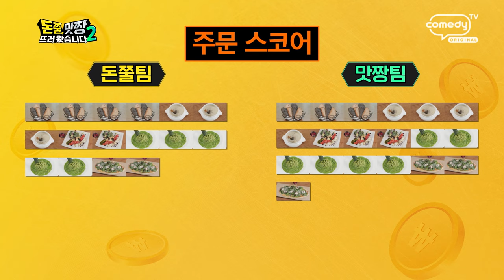[돈쭐, 맛짱 시즌2] 8회 하이라이트(Long ver.)ㅣ파스타!!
돈쭐, 맛짱 뜨러 왔습니다2  8회 하이라이트(Long ver.)ㅣ파스타!!

👊눈으로 한 번 먹고 입으로 두 번 먹는 청라 ‹뷰맛집 스타디움›!

👊맛짱 최초 코스 요리 등장이요~ 애피타이저인 ‘샐러드’, ‘수프’부터 메인 메뉴인 ‘파스타’, ‘피자’, ‘스테이크’에 디저트 ‘티라미수’까지! Ooh Ahh Ooh Ahh 하게 만들어줘~ 호화로운 풀코스에 오늘만큼은 먹선수단 모두 엘레강스 모드 ON♥

👊그런데 예상치 못한 김태균의 돌발 행동?! 비상사태 선언에 급기야 스타디움 이탈.. 시즌 2 최초로 등장하는 대타 선수까지?!

👊예측 불가! 지금껏 이런 결과는 없었다. 먹랑이와 MC 먹지를 당황 시킨 최종 승부 결과는?!